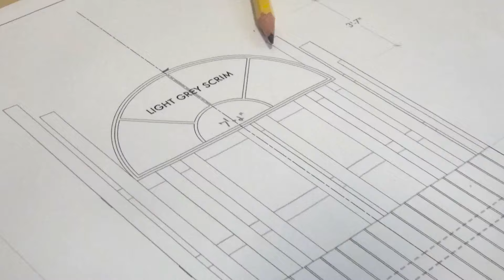Behind-the-Scenes of "The Crucible" at WCSU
Take a look into the making of The Crucible at WCSU with this behind-the-scenes trailer. Get a sneak peek of the set, hear from the creative team and cast about the show, and more. The Crucible runs April 19-28 at the Visual and Performing Arts Center at WCSU.

In the Puritan community of 1692 Salem, Massachusetts, a group of young girls are found dancing in the woods, and immediately fall ill. When no earthly cause can be determined, the citizens of Salem suspect that some more sinister force may be at hand. The Crucible, Arthur Miller’s remarkable 1953 play, remains as relevant as ever, and carries with it a stern warning: in every community torn by suspicion, the most dangerous threat may be the community itself.

The Crucible is presented in the MainStage Theatre at the Visual and Performing Arts Center at WCSU and runs April 19 - 28, 2024. This production is directed by Donna Baldwin-Bradby.